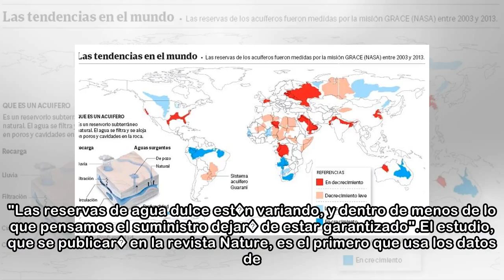La NASA revela las zonas del mundo donde peligra el suministro de agua dulce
29 may. 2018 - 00:48Ciudad del Cabo (Sud�frica) estuvo a punto de quedarse sin agua. La irrigaci�n y la extracci�n de agua subterr�nea hace peligrar las reservas en varias regiones. Nuevos datos de sa...